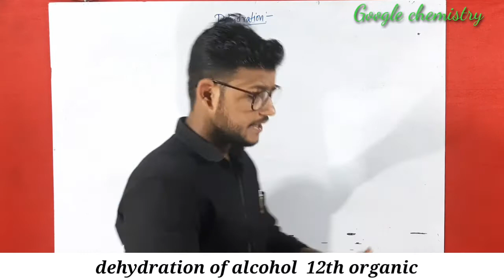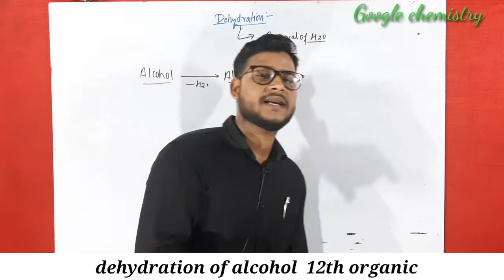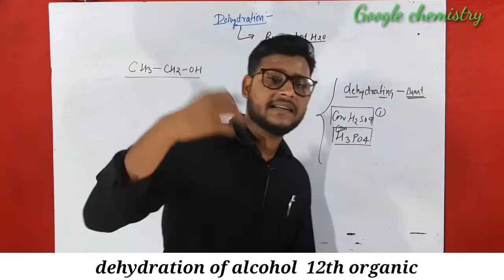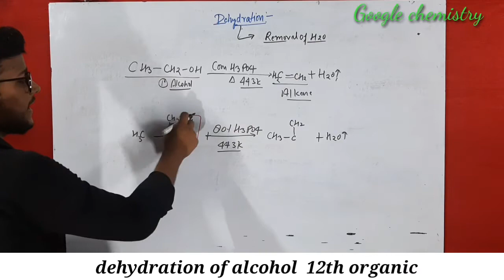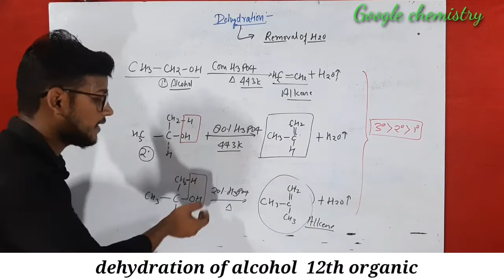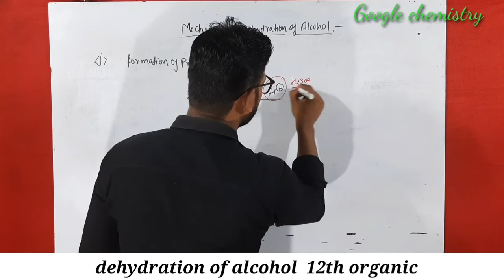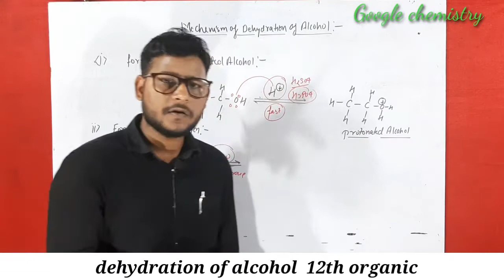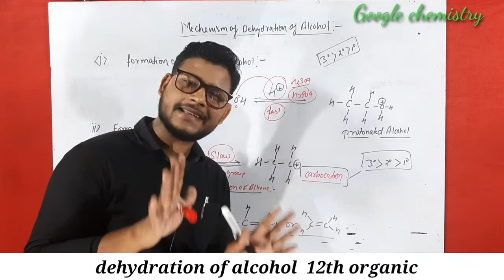Dehydration of alcohol |alcohol phenol and ether class -12th/jEE/NEET by somesh singh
Thanks
         Google chemistry by somesh singh
dehydration of alcohol by  somesh singh
dehydration of alcohol class 12th
dehydration of alcohol in hindi
dehydration of alcohol organic chemistry
alcohol phenol ether by somesh singh
complete chapter alcohol  phenol ether
notes alcohol phenol ether
best lecture dehydration of alcohol
CBSE
upboard